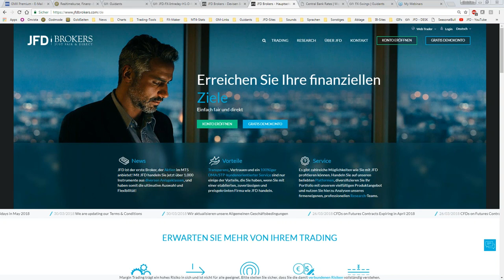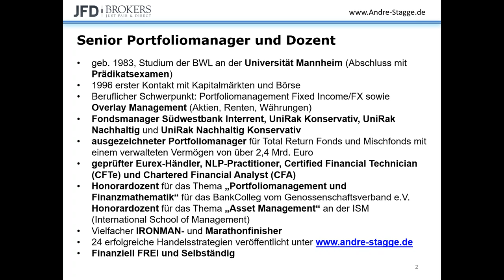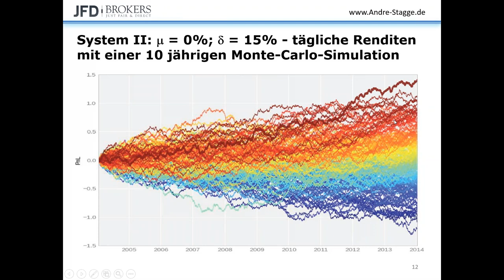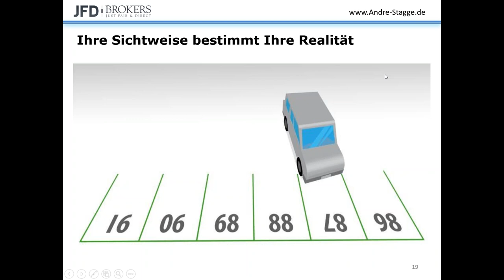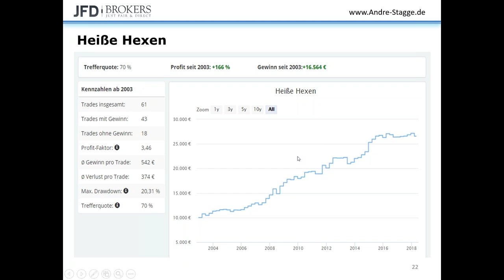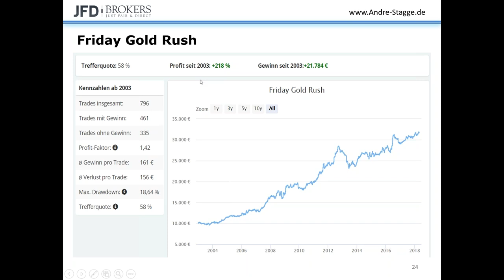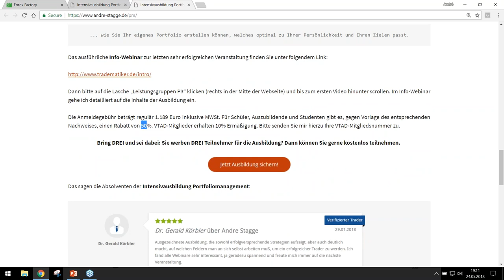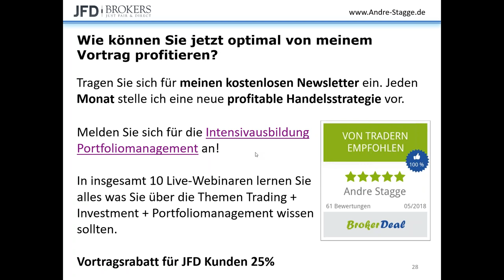Mai 2018 - JFD Live Event mit den besten Trading Strategien vom Portfoliomanager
Der Senior Portfoliomanager - André Stagge - gibt unter dem Thema „Die besten Trading Strategien vom Portfoliomanager “ einen praktischen Einblick wie ein erfahrener Fondsmanager an den Märkten agiert und lässt Sie von seinem umfangreichen Börsenwissen profitieren. Der Referent beschreibt, was er in den letzten 22 Jahren an der Börse und von anderen Tradern gelernt hat und welches Wissen langfristig zum Erfolg führt.